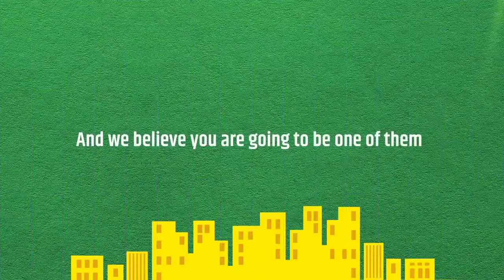Smart One City || Teji na takora cooming soon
S - sensational surat
M - magnificent surat
A - aspiring surat
R - rising surat
T - trusted surat